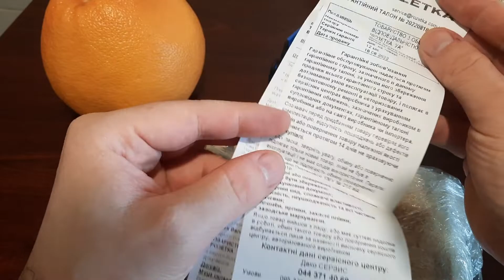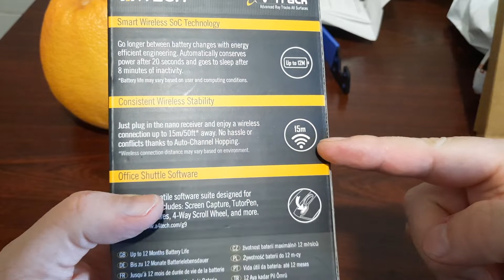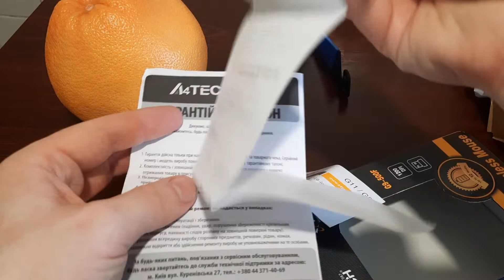Компьютерная мышка A4Tech G9-500F-1